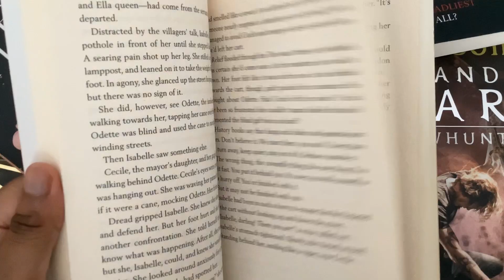All The Books I’ve Read So Far in 2024! 📚🎀🥰📖 (Part 3) Fantasy, Romance, Thrillers, etc